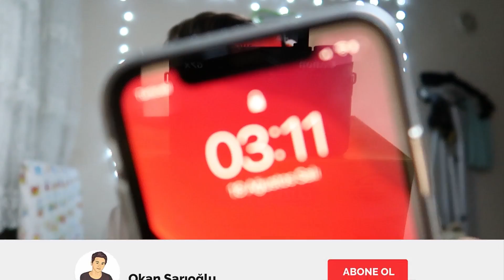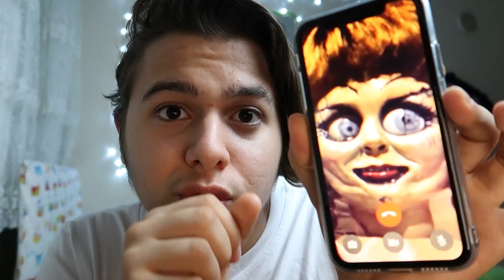*MÜZEDEN KAÇTI* GECE 3'te SAKIN ANNABELLE'Yİ GÖRÜNTÜLÜ ARAMAYIN! (Annabelle Evime Geldi)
Ben Okan Sarıoğlu, bugün *MÜZEDEN KAÇTI* GECE 3'te SAKIN ANNABELLE'Yİ GÖRÜNTÜLÜ ARAMAYIN! (Annabelle Evime Geldi) videomla karşınızdayım. Gece 3'te Annabelle ile görüntülü konuştum ve Annabelle evime geldi. Annabelle müzeden kaçtı mı (Annabelle müzesi) hakkında konuştuk. Annabelle filmi. Gece 3 challenge videosu. Korku videoları serisinde korkunç video. Parodi videolarımıza devam ediyoruz. Güzel, eğlenceli ve komik bir video oldu. İyi seyirler...

Ben Okan Sarıoğlu. YouTube kanalımda eğlenceli, komik, korkunç, güzel, trend ve popüler videolar paylaşıyorum. Genel olarak eğlence, korku, tepki, challenge, parodi, oyun, vlog, şaka videoları paylaşıyorum. Bu videolarımı yaparken komik anlar yaşıyorum ve komik montaj yapıyorum. Görüşürüz!